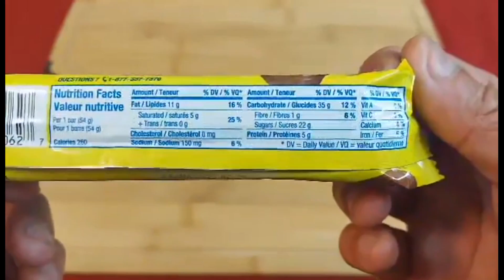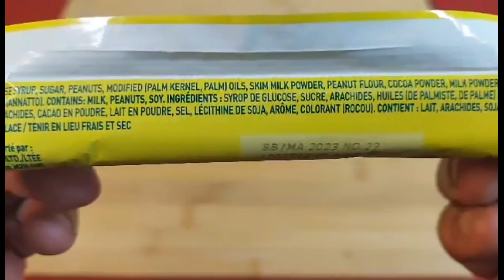Butterfinger asmr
Butterfinger AsMr butterfinger asmr @kerseyslaw